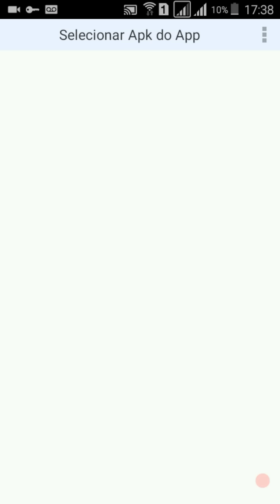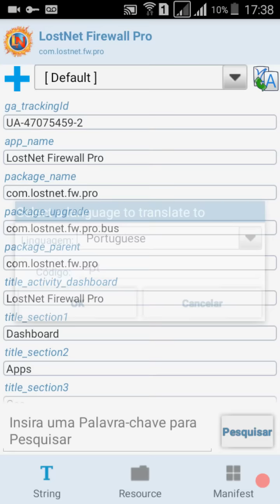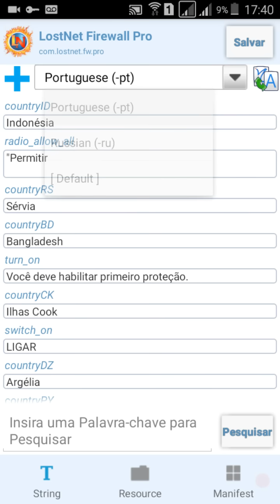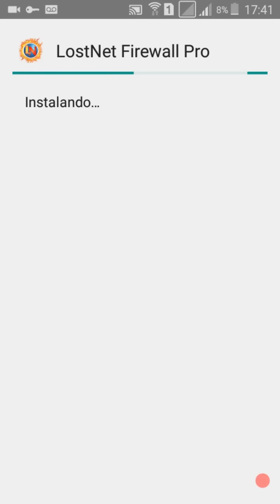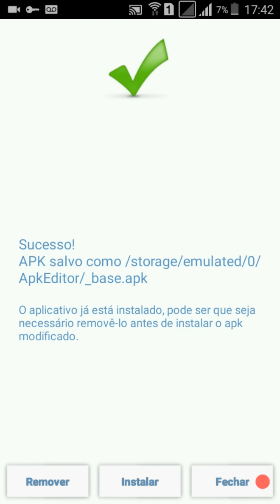Como traduzir qualquer aplicativo instalado em seu android